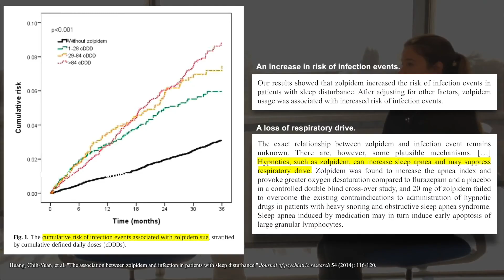Alcohol and other factors that negatively affect sleep | Matthew Walker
Getting a good night's sleep presents challenges in our modern "wired and tired" world. Light exposure, temperature-controlled environments, anxiety, and lifestyle behaviors conspire against it. Limiting evening light exposure, decreasing the temperature of the room in which we sleep, reducing our anxiety, and restricting the intake of substances that alter our alertness can have demonstrable effects on improving our sleep. In this clip, Dr. Matthew Walker describes critical factors that influence healthy sleep patterns, including the intake of caffeine, alcohol, and other substances.